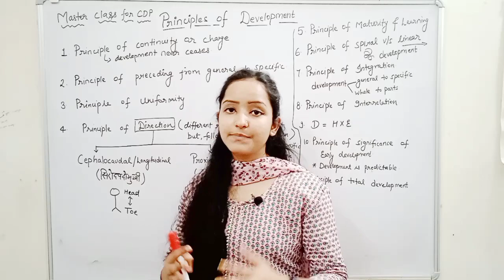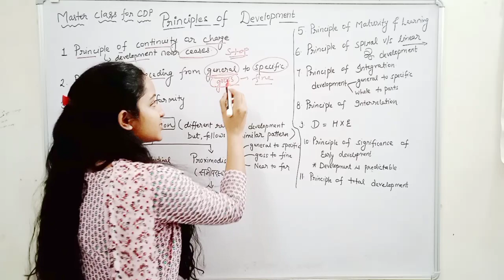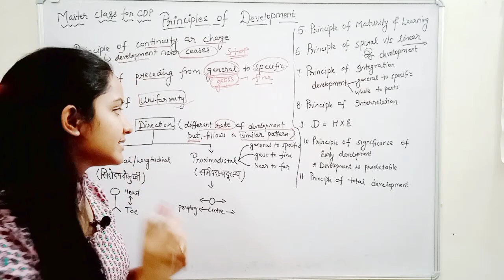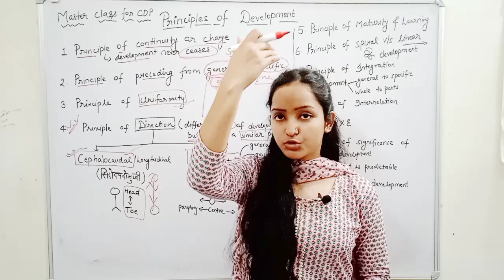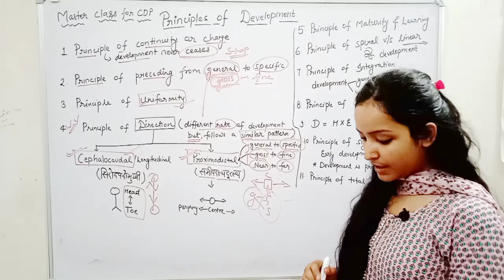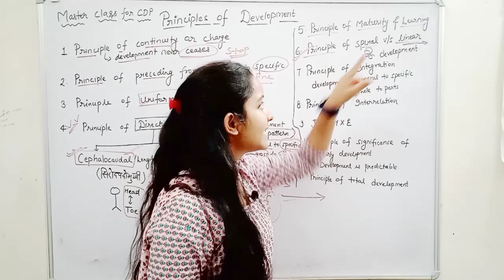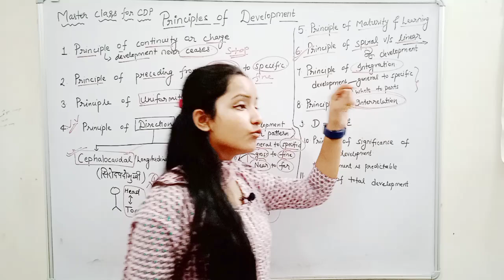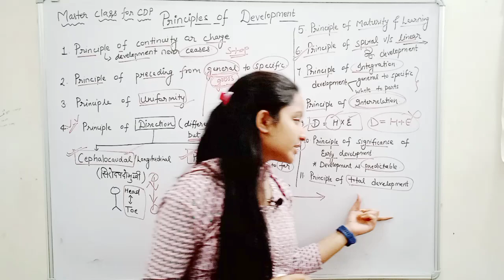ctet2023-24 cdp. principles of development. विकास के सिद्धांत। master class of cdp with priya.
hlw learners in this video we will discuss aboutctet2023-24 cdp. principles of development. विकास के सिद्धांत। master class of cdp with priya.

topics covered

1#ctetcdp
2#principlesofdevelopment.
3#cephalocaudal development
4#cdpquestions
5#ctetexam
6#cdppedagogy
7#education
8#rajarshi classes

important links for ctet exam